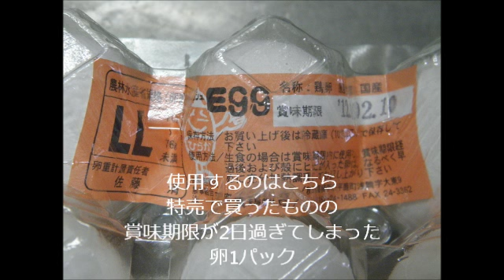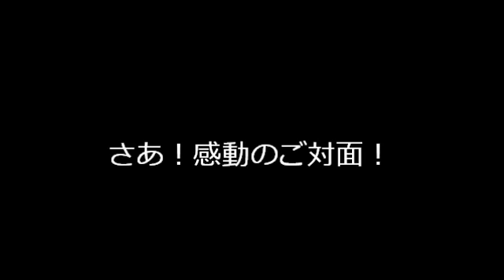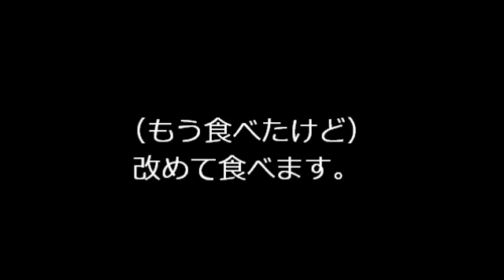【超簡単！】 炊飯器ゆでたまご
ゆでたまごを炊飯器で作ってみました。
なんか、カラが白身とくっ付くぜぃ！！
穴のあけ方と、加熱・冷却の方法を再検討ですな。

作詞・作曲：あーとく　歌・伴奏：あーとく